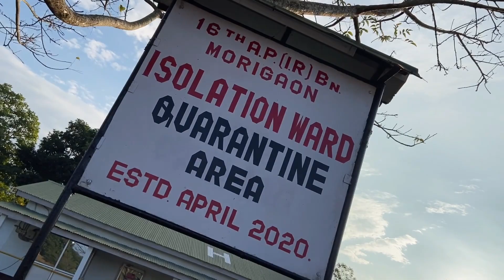Police r logot ata special video